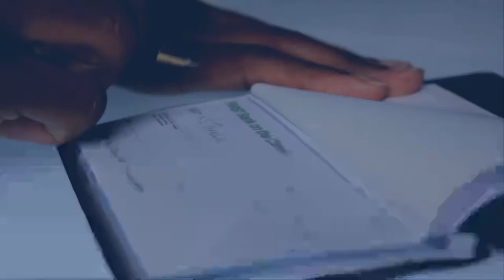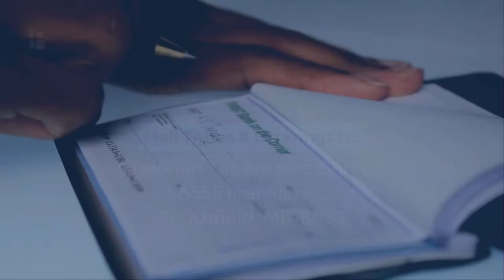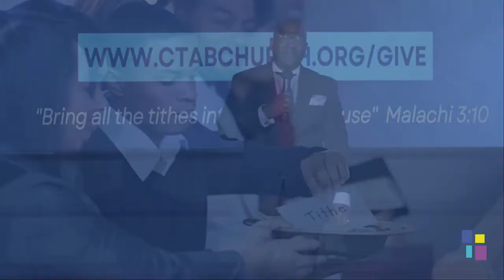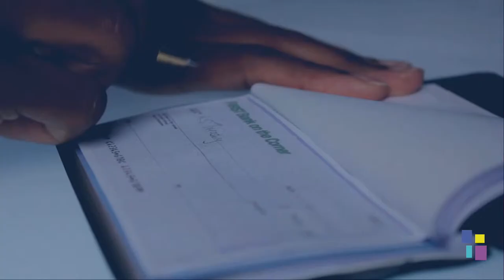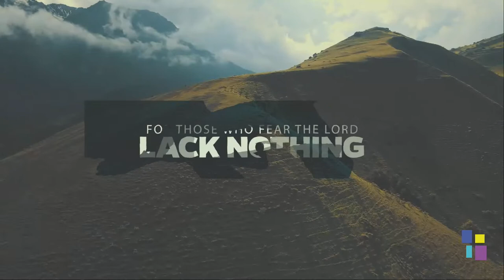CTAB Sunday Morning Worship Service | August 6, 2023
CTAB Sunday morning service. A time to worship and a time for dynamic word!